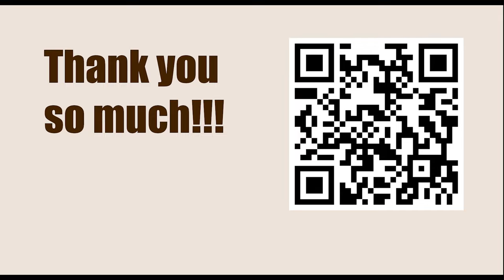GARY KASPAROV || Game 93 (My Great Predecessors: Part II) - Geller vs Smyslov, 1956